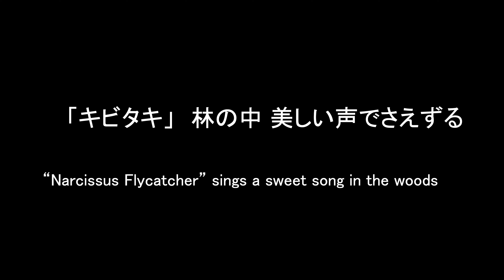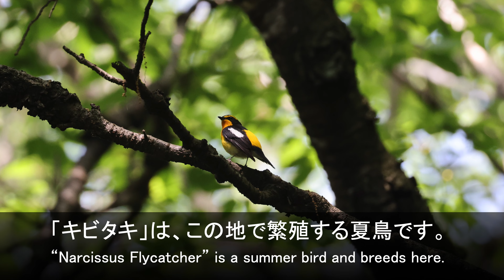「キビタキ」 林の中 美しい声でさえずる “Narcissus Flycatcher” sings a sweet song in the woods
天気がよければバードウオッチングに出かけ、雨が降ると自宅で本を読んでいます。
I go out bird-watching in good weather and read at home when it rains.

「キビタキ」は、この地で繁殖する夏鳥です。
“Narcissus Flycatcher” is a summer bird and breeds here.